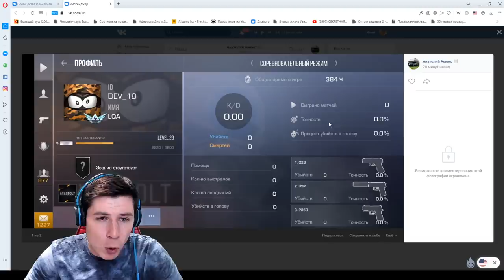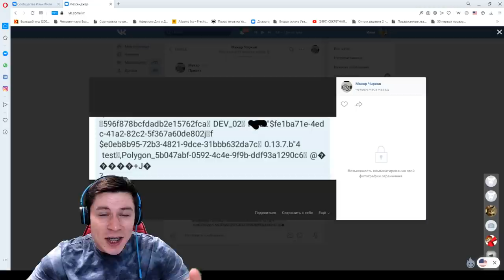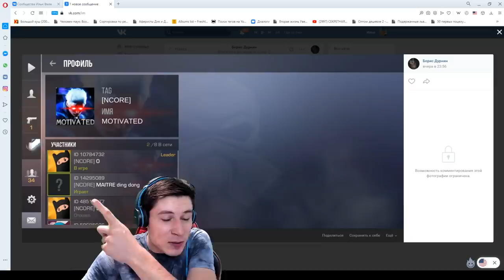СРОЧНО! НОВЫЙ РЕЖИМ В ОБНОВЛЕНИИ 0.14.0 В STANDOFF 2 / СТАНДОФФ 2